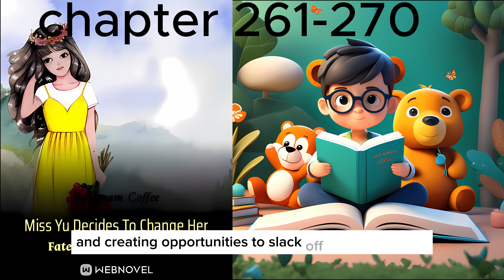Web Novel - Miss Yu Decides To Change Her Fate After Being Reborn! Chapter 261 -270 AudioBook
Chapter 261 -270 AudioBook
SUMMARY
Lying on the hospital bed, Yu Bing, who was severely ill to the point she could not open her eyes, could do nothing but wait for death. Because of her frail body, her parents had disliked her since she was born. And because of what happened in the countryside, her elder sister hated her for a lifetime. Her second sister, Yu Yan, who had been sent away as a child, also hated her for some bizarre reason. All kinds of framing and setup were used on her, and they even stole her fiance from her… As she didn’t get enough love and care since she was young, she regarded Yu Yan’s false kindness to be real and treated her sincerely, only to have the former trample all over her reputation. For the sake of getting a smile from her parents and some false praise, she lived frugally until she almost died. Looking back on her life, Yu Bing felt it was absurd, and endless resentment festered in her heart. She had never done anything to anyone, so why? Why did those relatives and close family members treat her this way? Since they didn’t want her, well, then she wouldn’t treat them like family anymore. If there was a next life, she didn’t want to be the Yu family’s daughter! “She’s my sister, so how can I not love her? But the dead have to make way for the living. It’s rare that there’s such a happy event in our family. We can’t let her bad luck taint this home!” Familiar words rang in her ears. Yu Bing opened her eyes with difficulty, and found that she had been reborn back to when she was younger! She had been reborn to the eve she had been sent to the countryside. Her family was arguing about who to send to the countryside in response to the call of the country. Her elder sister had gotten married in a hurry as she didn’t want to be sent to the countryside, and placed all the blame for the misfortune of her marriage on Yu Bing. As Yu Bing wanted to stay away from the Yu family, she took the initiative to sign up and went to the countryside. She completely cut off contact with the Yu family and vowed to change her destiny!